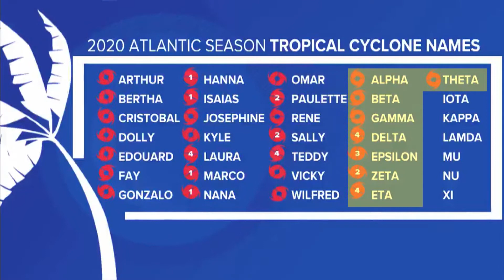Historic 2020 Atlantic Hurricane Season